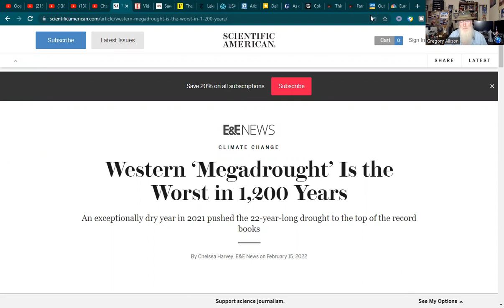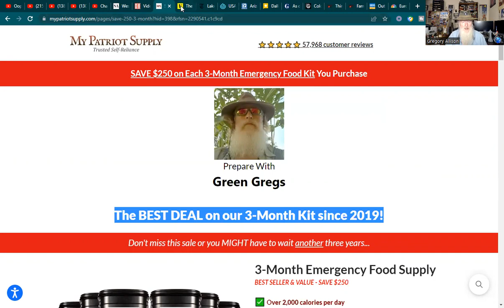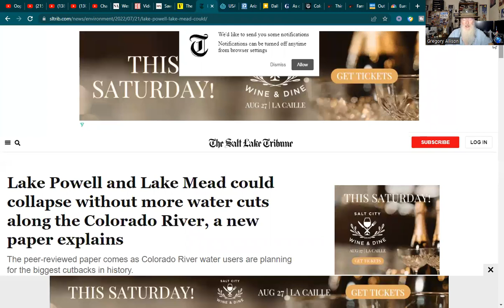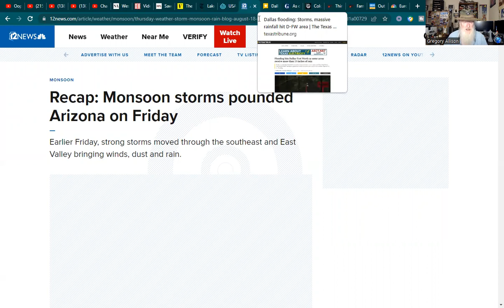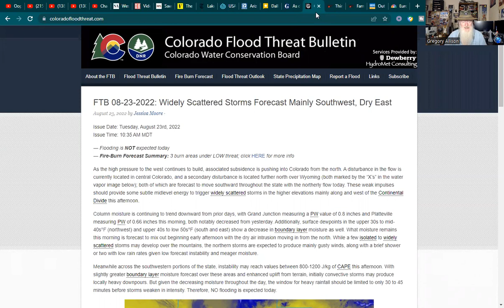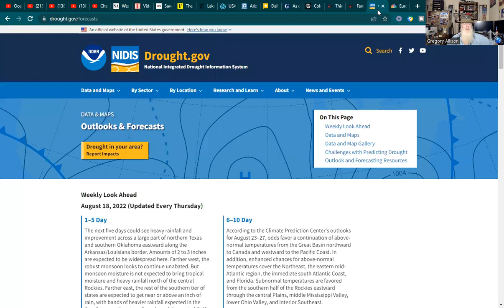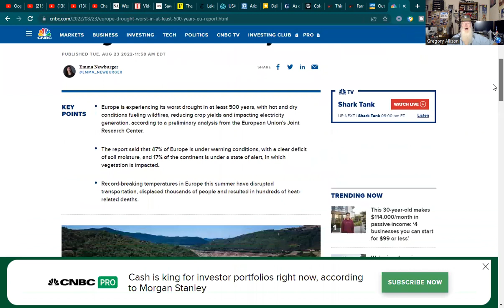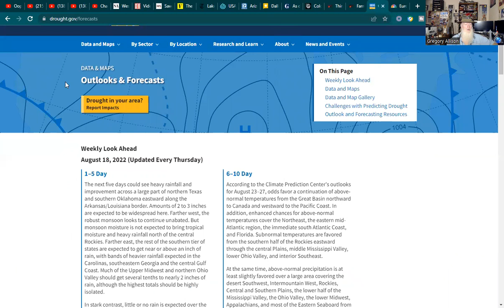Drowning in a Drought Megafloods in a Megadrought Future of South West and Food Prices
Recent weather events are wrecking havoc on communities, farms, regions, and nations. Combined with everything else happening around the world expect food prices to shoot up. Unstable times are ahead. Get ready – prepare.

Declare Food Independence - How Much Garden Do You Actually Need to Feed the Family with Jason Avers